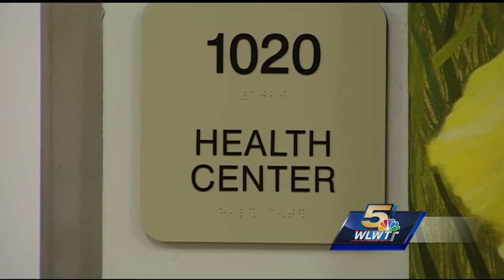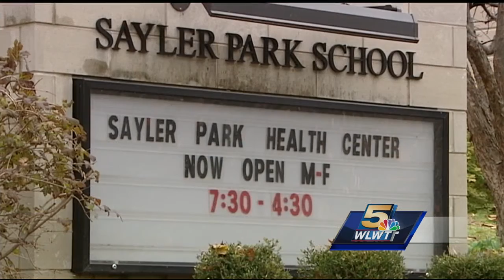School-based health center comes to Sayler Park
sayler park health center mm